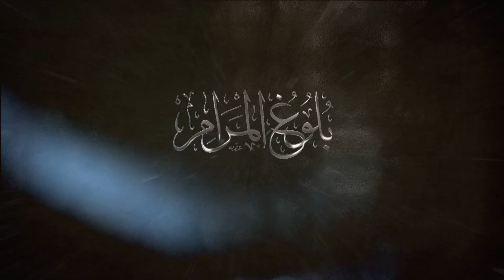የጁሙዓ ቀን አንድ ወቅት አለ ዱዓ ተቀባይነት የሚያገኝበት || ሸይኽ ኢብራሂም ሙሐመድ || ክፍል 86